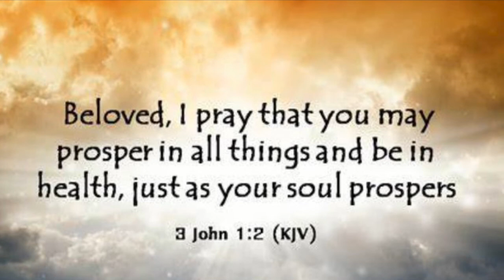Testimony Times | Employment Breakthrough | Praise Report from Sis. Yolande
This is a clip from our Online “Zoom” service held on April 28, 2021.

Song by Kairos family: Straughn Urbain "Trust in You"